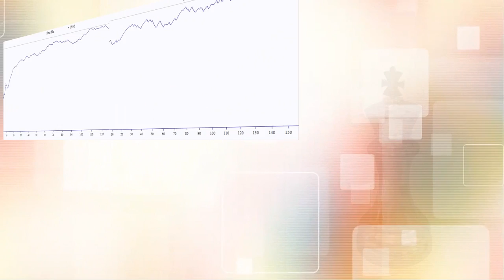Alexandra Kosteniuk vs Erdos Viktor Online Chess Blitz